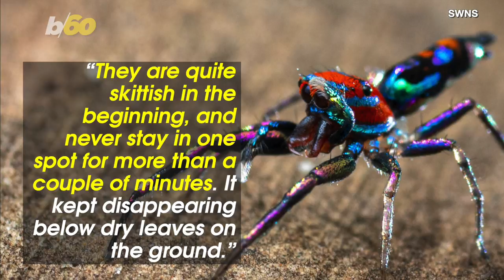Splendorous Spider! Check out These Gorgeous Shot of a Multi-Colored Spider!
Check out this splendorous spider! Pavan Tavrekere, an amateur photographer in India spotted this tiny peacock spider and was “flabbergasted" by it. Buzz60’s Mercer Morrison has the story.